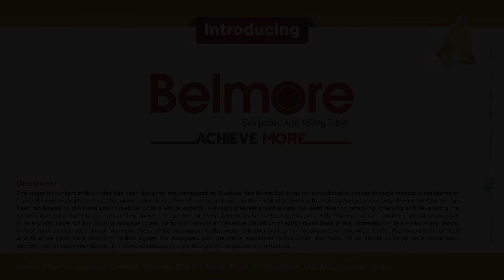Dr.Kunal Mahajan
Experts opinion on Newly launched Bempedoic acid by
Dr. Kunal Mahajan - Rohtak
Cadila pharma introduces Bempedoic acid - medication for the treatment of hypercholesterolemia. It is  novel, first-in-class, oral, small molecule that inhibits cholesterol biosynthesis in the same pathway as statins, thereby lowering low-density lipoprotein cholesterol (LDL-C) by upregulating LDL receptors.